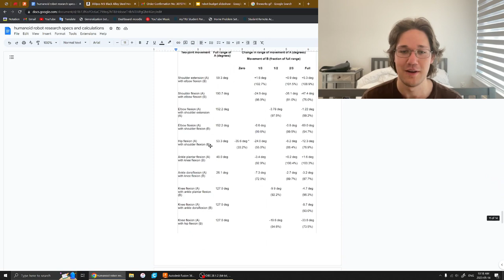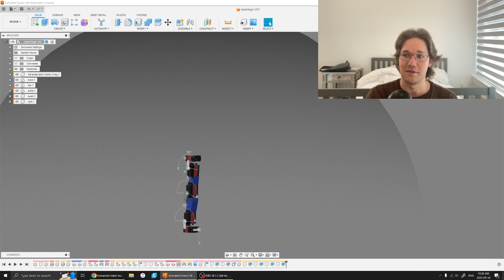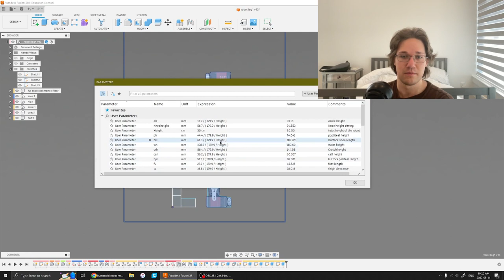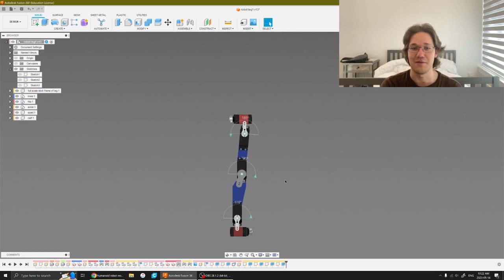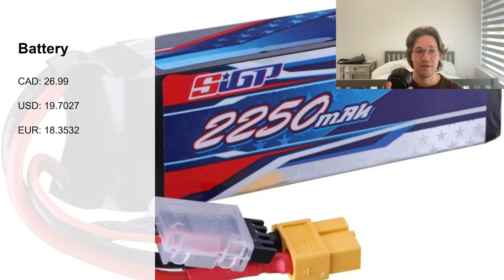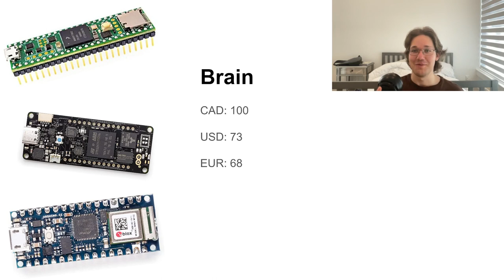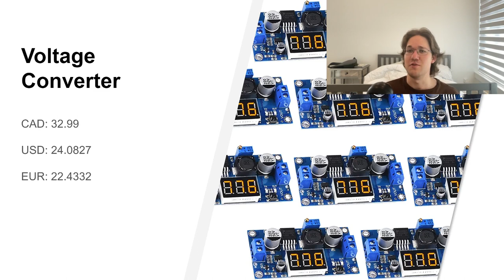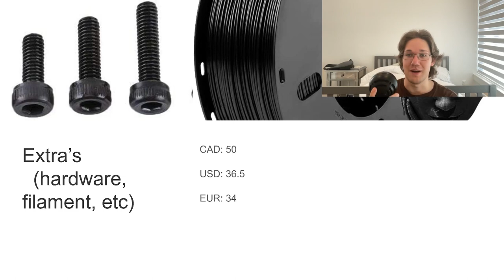Proportions, Leg, and Budget - Humanoid Robot VLOG week 2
In this video I go over the progress I made including creating parametric variables for to scale limb lengths relative to the height of the robot. This was done using data from a NASA document in which 50th percentile human measurements where measured. In addition, I showed a short presentation on the cost to build this robot and more information relating to the components.